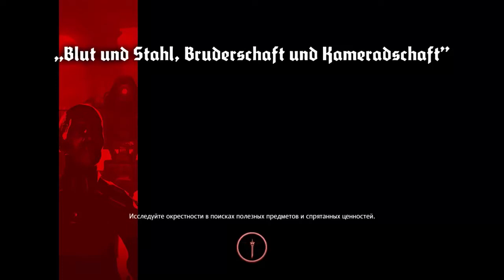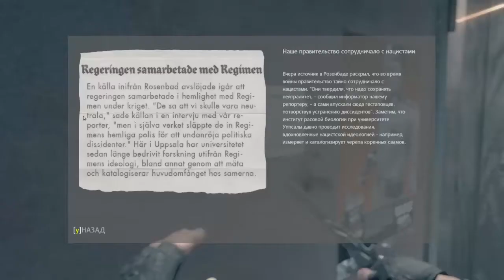Wolfenstein: The New Order, Поезд (4).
Прорываемся сквозь Нацистов!

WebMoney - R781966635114